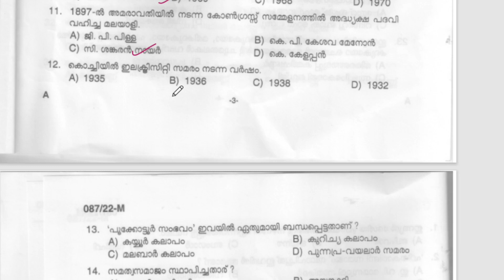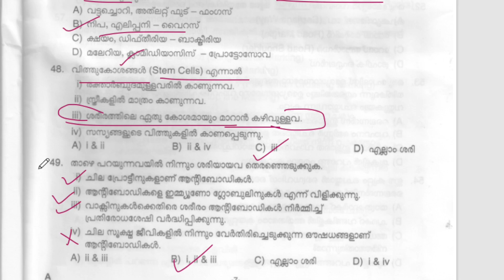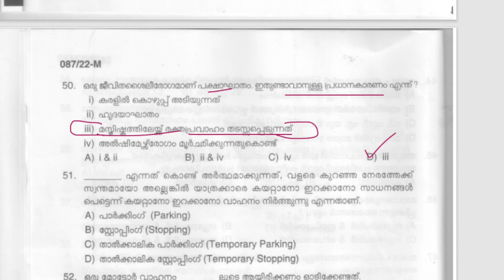5/09/2022 നടന്ന DRIVER CUM OFFICE ATTENDANT QUESTION PAPER DISCUSSION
5/09/2022 നടന്ന DRIVER CUM OFFICE ATTENDANT QUESTION PAPER DISCUSSION|